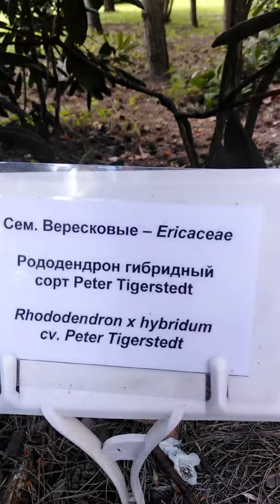Рододендрон PETER TIGERSTEDT.